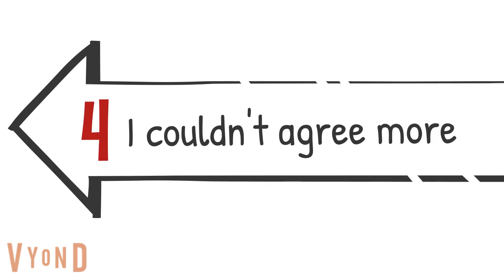5 Maneras de decir que estamos De Acuerdo en Inglés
Te presentamos 5 maneras de decir que estas de acuerdo en inglés :D